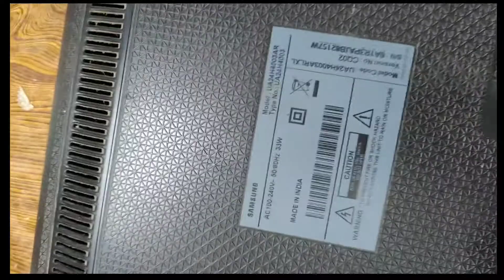Samsung ua24h4003ar no display/Samsung 24 led no picture -black screen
Samsung ua24h4003ar no display
Samsung 24 led no picture -black screen

samsung tv
backlight repair
inverter board install
inverter board
led tv
led tv no picture
black screen problem

In our channel, we make a video of all types of repairing like LED TV LCD TV and all kinds of electronic PCB's, so you can subscribe to our channel so that you can get all our video information and follow our Facebook page and Follow our Telegram and Instagram as well so that you will get all the updates.